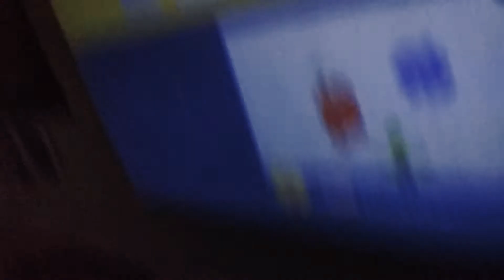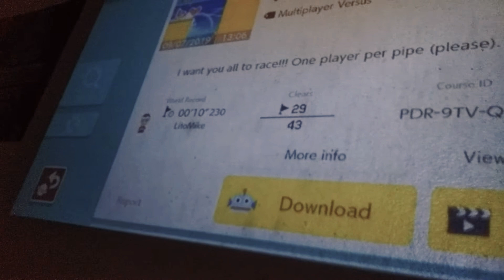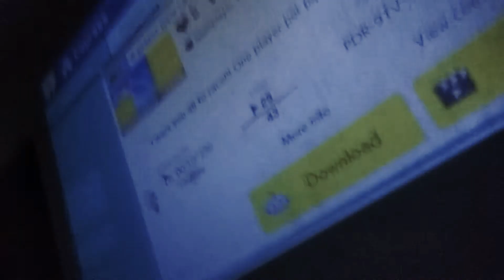LitoMike gets worlds fastest on the level yet WORLD RECORD!!!